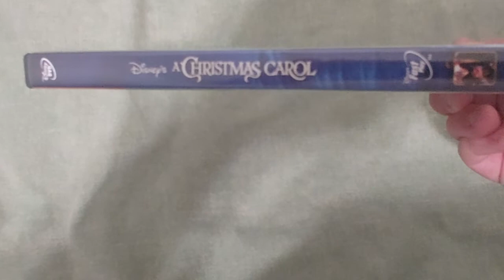A CHRISTMAS CAROL DVD Overview!